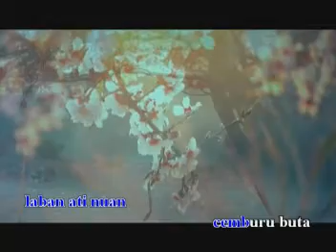BADU NGEMBUAN ATI CEMBURU - ( karaoke ) WILLIAM SANGGAT